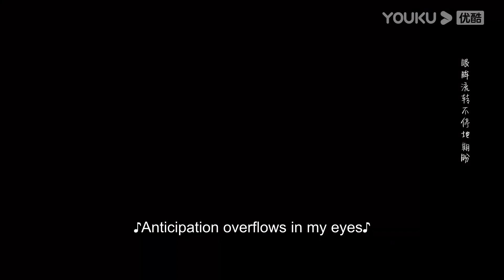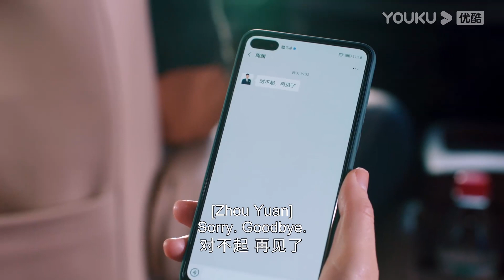ENGSUB【致勇敢的你 To Be A Brave One】EP32速看：周渊轻生逃避错误，安屿被吓坏失控尖叫！ | 邓家佳/官鸿/刘恩佑/陈艳茜 | 都市爱情片 | 优酷 YOUKU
★集数：36集